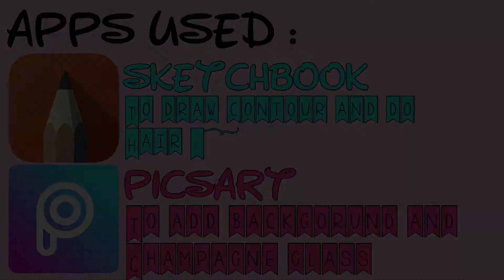How to edit avakin life photos - speededit /Olivia sparx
Hope you enjoyed comment if you have any video suggestions 💓